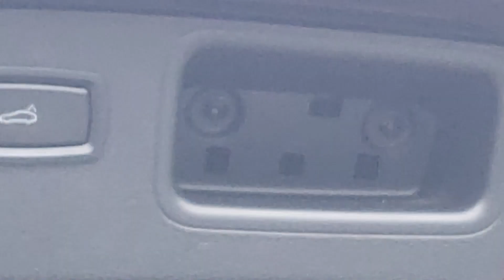Installing Remote Boot Feature on my Porsche Macan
idk what happened in the beginning...